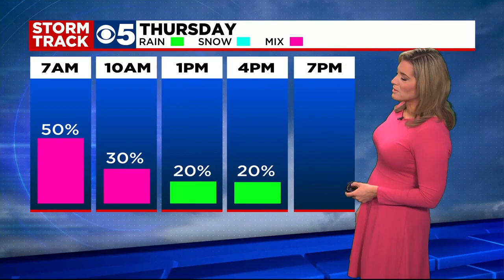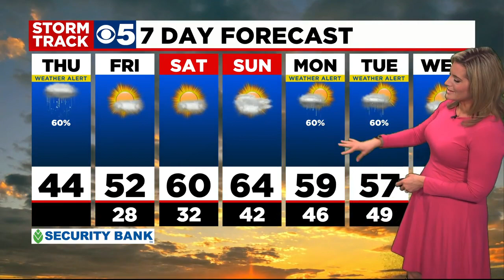FORECAST: Tracking chance for rain, snow showers for early part of morning rush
There is a Storm Track 5 Weather Alert posted for this morning. We are tracking a 60% chance for rain and snow showers for the early part of the morning rush. Most roads will stay wet with better chances for snow south and east across our area. The clouds will be with us most of the day with high temperatures near 44. We will end the week with fantastic weather, sunshine and highs back to normal near 52. The weekend ahead is looking even better with sunshine and highs in the 60s!